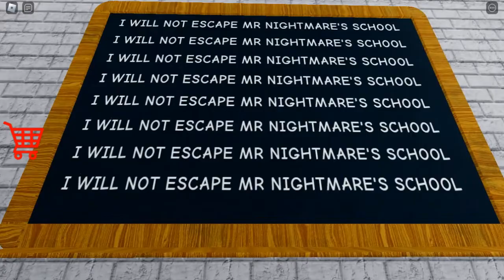ROBLOX MR NIGHTMARE SCHOOL OBBY GAMEPLAY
Playlist's Link :

Roblox gameplay

List video's